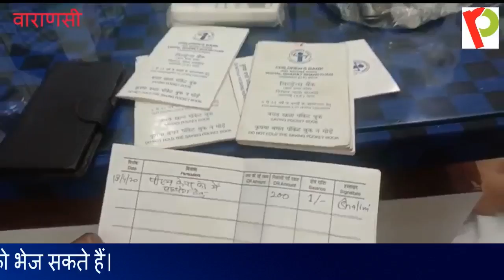गरीब बच्चों ने अपनी बचत पूंजी PM CARE FUND को भेजकर इतिहास रचा